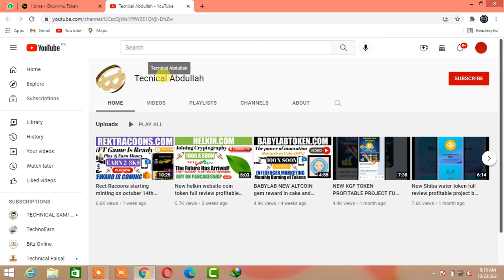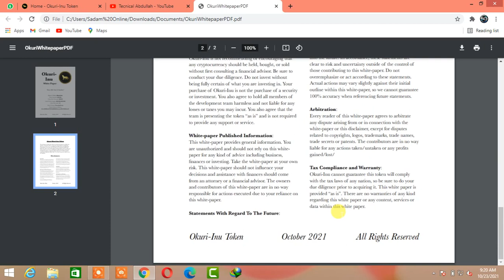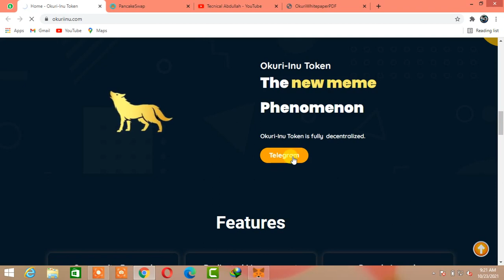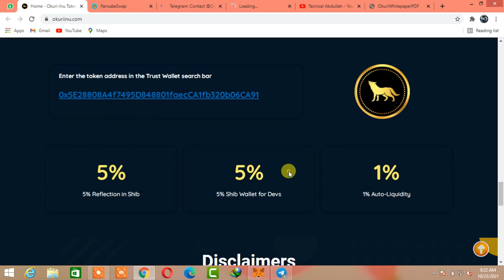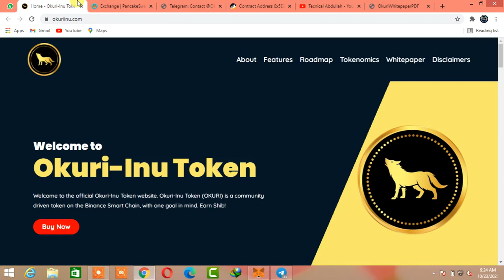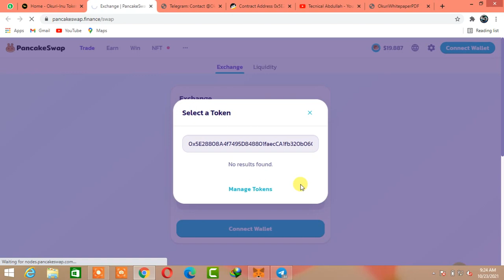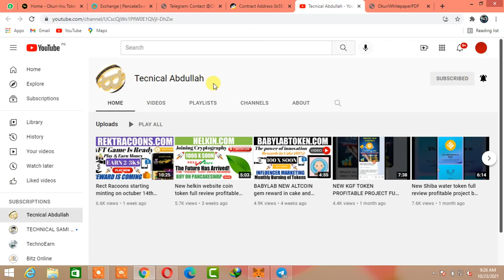NEW TOKEN OKURIINU Profitable Project Full Review 2021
_/Links\_ 《•__________________•》

 referenced in this video. This isn't budgetary counsel. Your degree of accomplishment in achieving the outcomes asserted in this video will require difficult work, understanding, and information. We have found a way to guarantee that the data on this video is exact, however, we can't speak to that the website(s) referenced in this video are liberated from blunders. You explicitly make a deal to avoid depending upon any data contained in this video... ::